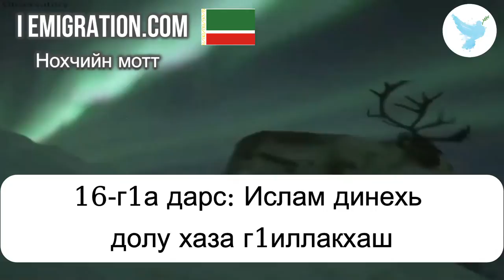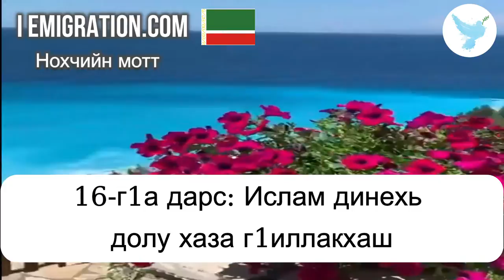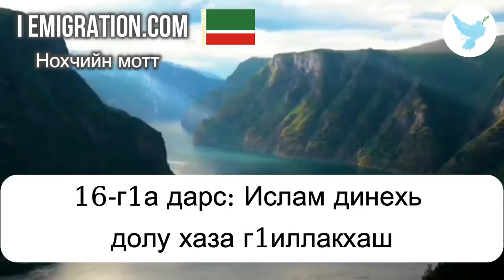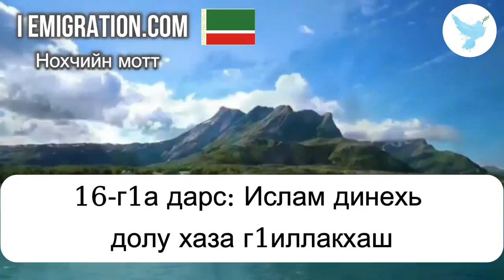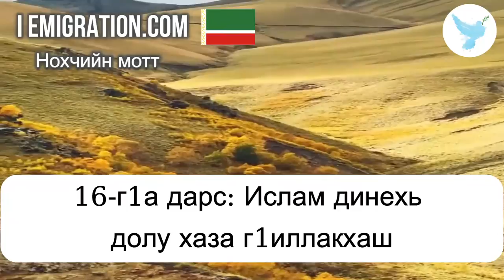16 г1а дарс Ислам динехь долу хаза г1илла